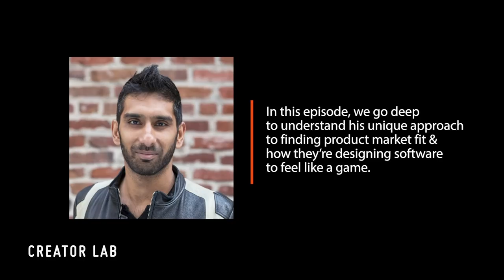RAHUL VOHRA: Finding Product Market Fit (Deep Dive)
“Silicon Valley’s buzziest start-up” - The New York Times

Rahul Vohra is no novice to the startup world. He previously built and sold Rapportive to Linkedin before setting out to build “the fastest email ever made” for the power users who fell out of love with Gmail, Outlook, and others.

You can’t argue with their results. Superhuman have 220k+ people on their waitlist, which costs $30/month and they’ve raised north of $50mil at a $260mil valuation from elite investors like First Round Capital & Andreessen Horowitz.

But what stood out most to me while meeting Rahul was his focus on the long term. We discussed “building a company that can last for 100yrs” while convincing his co-founders to “do their life’s work” with him. At one point, Rahul described sitting in front of his computer in tears because he realized he hadn’t built what he had set out to.

A Unique Approach

Sometimes, their unique approach can feel counter-intuitive. For example, what if I told you they are happy to turn away paying customers if it would distract them from their “high expectation customers”.

Or their mandatory human onboarding where a Superhuman employee takes a new user through a 30-60mins call to get them setup, understand how they personally use email & customize their experience vs a more scalable online experience that would save money in the short term.

Superhuman have turned paying customers into their biggest fans – on average, every new user of Superhuman brings in one new user down the road.

In this episode, we go deep into the engine they’ve built, how they design their product using video game dynamics and learning how to listen to the right customers.

Five Things To Listen Out For:

(1) Building a product-market-fit engine – we discuss several product-market-fit definitions and the approach Rahul took to understand when they had hit this point

(2) High Expectation Customer – what this is and why it’s important to find

(3) Turning Email Into A Video Game – how to design products to make you feel a certain way by taking principles from video game design

(4) Following Your Passion – is this misguided or good advice?

(5) Preparing For A Recession – is this something Rahul is thinking about and how he thinks this might impact the business world

YouTube.com/creatorlabfm